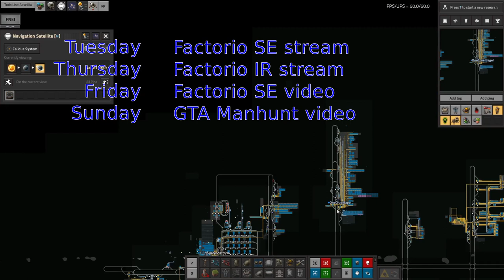S5-E0 - Previously on Laurence Plays Factorio: Space Exploration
00:00 Introduction
00:45 Series 1: Main bus
02:33 Series 1: Villages
04:25 Series 1: Space defences
05:46 Series 2: Nauvis and going to space
08:58 All series: Smelting
11:39 Series 2: Nauvis Orbit - Space Science tier 1
13:39 Series 2: Outposts
16:14 Series 3: Logistics and science
22:21 Series 3: Outposts
24:10 Series 4: Spaceships
32:50 Series 5: What's to come

I've reached a big milestone - specifically, finishing all of the "normal" space sciences! That means it's time to start a new series, which  means you get a recap episode. In this video, I'm going to talk about what I've got up to in order to get my factory to this level and give you a quick tour of the solar system. Next time, I'll start work on the deep space science packs, which I suspect is going to be an enormous project!